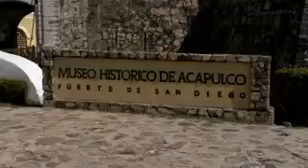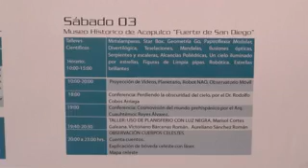Noche de Estrellas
El puerto de Acapulco, tendrá por octava ocasión la noche de las estrellas, que son los días 2 y 3 de diciembre, con un ciclo de talleres y conferencias, para los amantes del mundo de los astros. La sede de la noche de las estrellas, será su lugar habitual, el Museo Histórico Fuerte de San Diego.